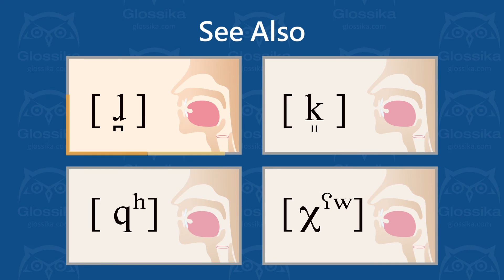[ hʷ ] unvoiced labialized radical glottal non sibilant fricative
How to pronounce hʷ